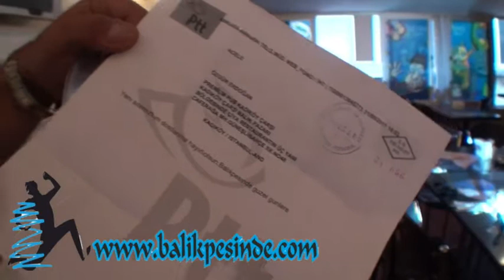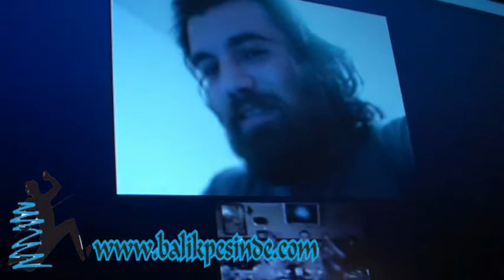BALIK PESINDE SİTE ACILISIMIZ